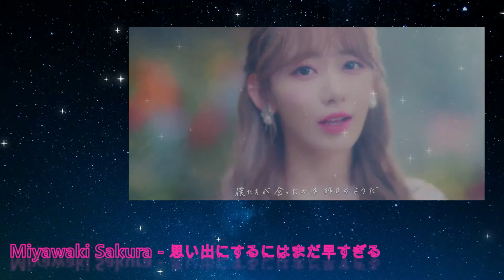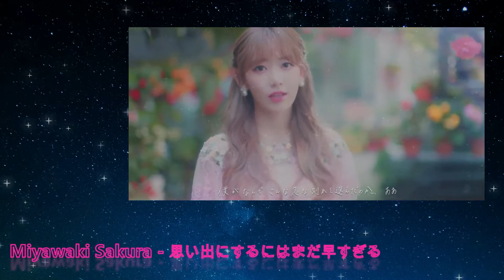[ MR Removed ] Miyawaki Sakura - 思い出にするにはまだ早すぎる